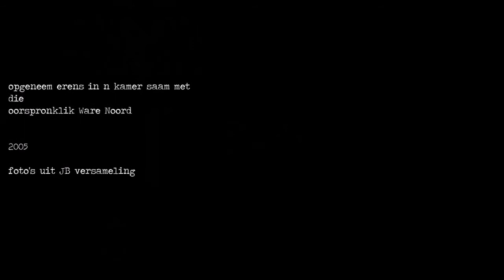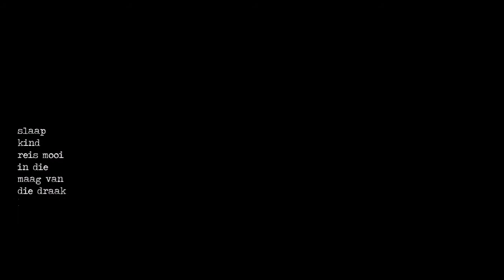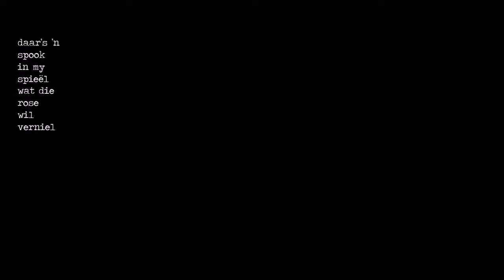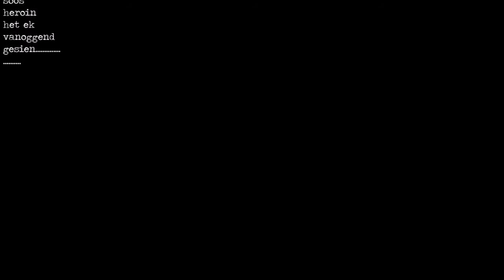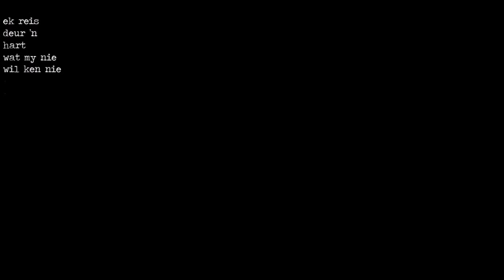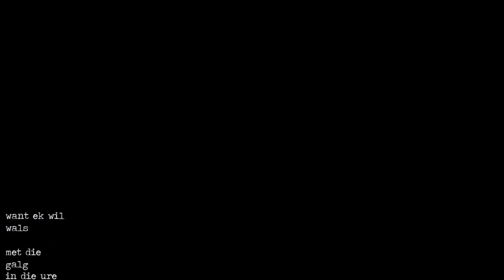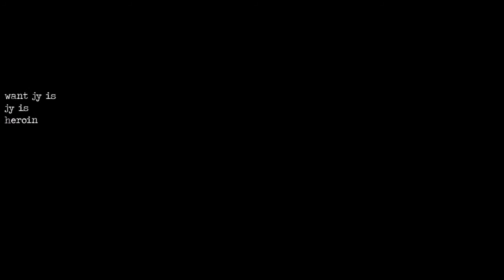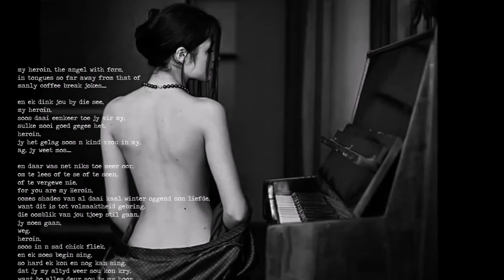Jan Blohm - Jy is heroin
I have searched all over the web for this and finally found it! Classic song and wonderful talent.